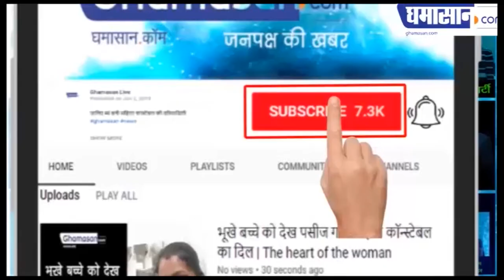धोनी का गाना सुन हो गए सब लोट-पोट, वीडियो वायरल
धोनी ने फ्रेंड्स के लिए रखी पार्टी,

मस्ती के मूड  में नजर आए धोनी